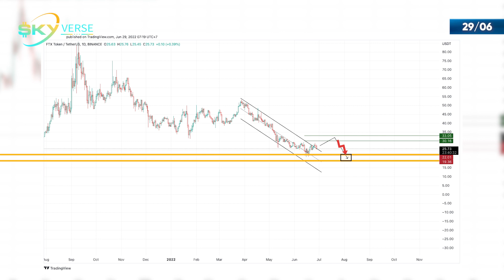Nhận định Altcoin 29/6: Phân tích giá token FTX (FTT)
Về dài hạn chúng tôi nhận định và kì vọng giá FTT sẽ giảm về quanh vùng 10 đô đến 11 đô.